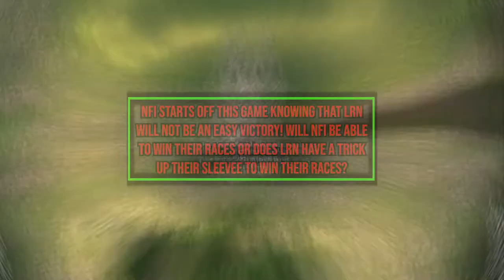GOTWIC: Alliance Conquest - NFI vs LrN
Round 3 of Season 13 is here! NFI vs LrN

After a big win last round vs ESa will NFI be able to secure another win this round of alliance conquest? If so it would make NFI have  3wins and 1 loss! Watch to find out!